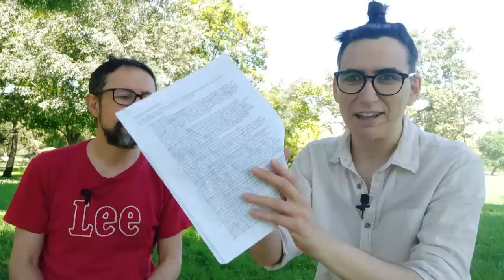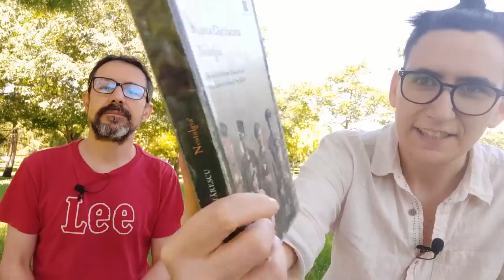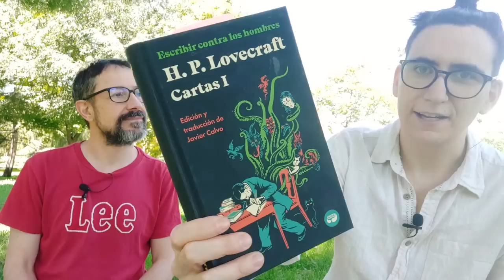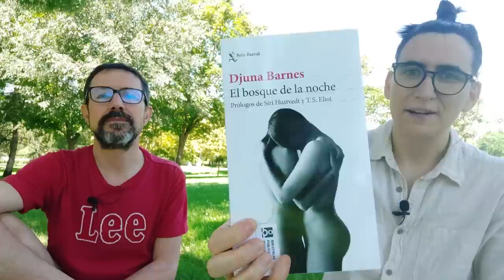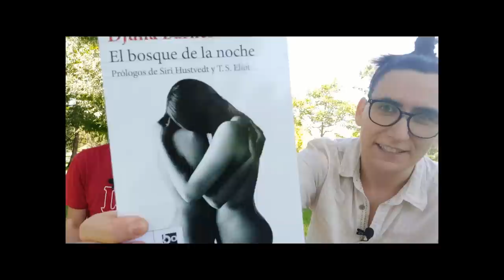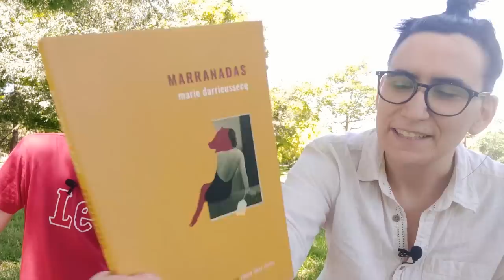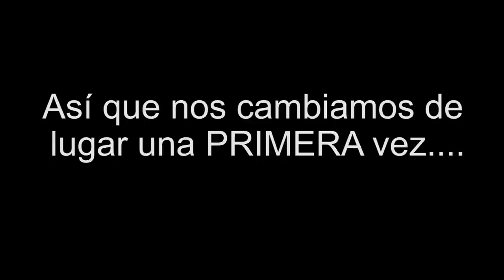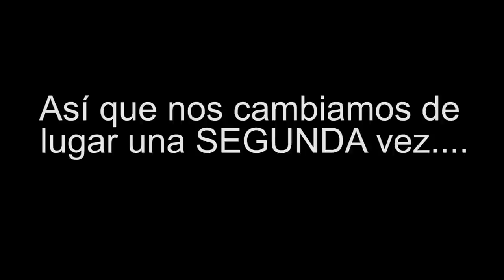RESUMEN de LECTURAS | Wrap up ABRIL – JUNIO 2023 | Cómete la sopa Kafka 😎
Compartimos con vosotr@s algunas de nuestras lecturas del segundo trimestre. Son 20 libros y hay de todo...

ÍNDICE

0:00 Introducción
1:23 Crímenes imaginarios, de Patricia Highsmith
2:50 Lulu, de Mircea Cartarescu
4:35 Yoga, de Emmanuel Carrère
7:13 Nostalgia, de Mircea Cartarescu
9:56 La puta y el hurón, de Marta Luisa Hernández Cadenas
12:29 La llamada de Cthulhu y En las montañas de la locura, de H. P. Lovecraft
17:42 Once maneras de sentirse solo, de Richard Yates
20:39 Pura pasión, de Annie Ernaux
23:13 Sangre de amor correspondido, de Manuel Puig
26:37 El bosque de la noche, de Djuna Barnes
32:50 Solo quería bailar, de Greta García
36:40 Marranadas, de Marie Darrieussecq
39:07 Yeguas exhaustas, de Bibiana Collado Cabrera
42:26 La muela, de Rosario Villajos
43:18 Sulfuro, de Fernanda García Lao
45:46 Dima una adivinanza, de Tillie Olsen
48:08 La insumisa, de Cristina Peri Rossi
50:23 Primavera sombría, de Unica Zürn
51:48 La puerta de las estrellas, de Ingvild H. Rishoi
54:08 El cuerpo lesbiano, de Monique Wittig

ATRIBUCIÓN DE DERECHOS
Funkyelement